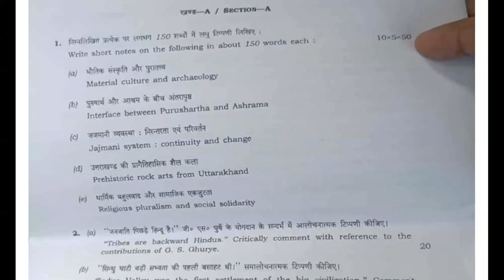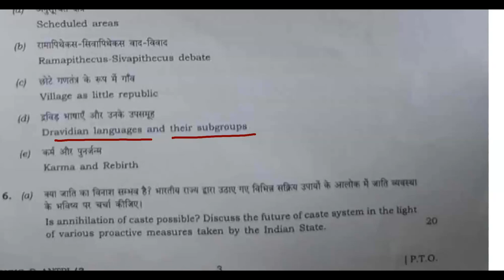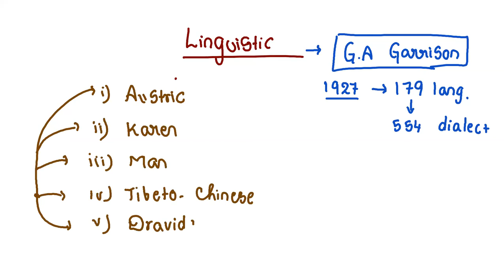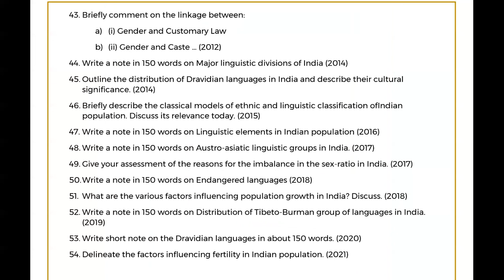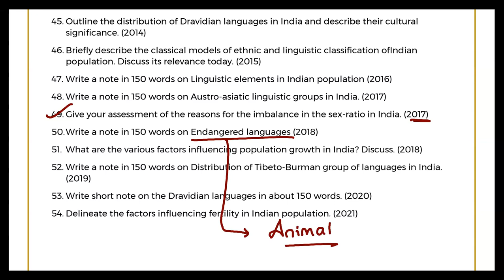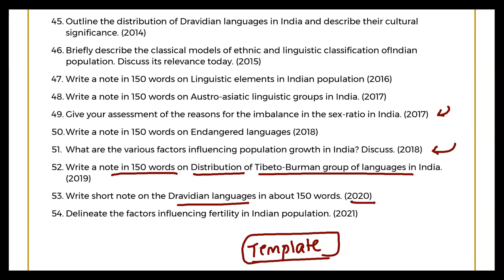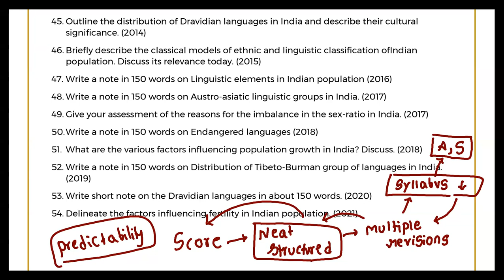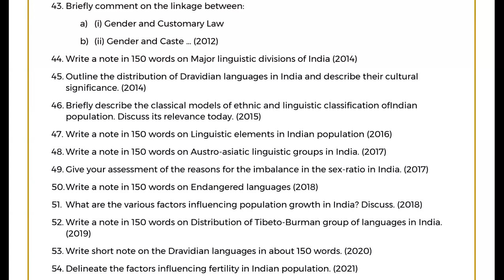Anthropology Optional Sample Class | Ethnic and Linguistic Classification | By Srinivas sir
(00:00) - UPSC Anthropology Optional | UPSC Mains Anthropology optional

Fertility and Fecundity | Physical Anthropology | Explained in Telugu by Srinivas Sir | Anthropology Optional | UPSC